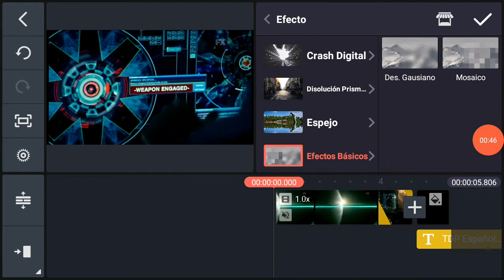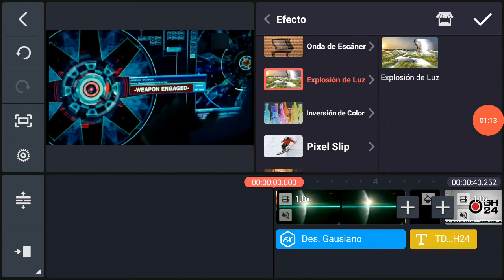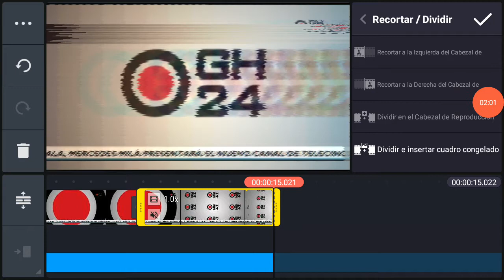How to Make FX a Bugle a GH24 Hours 26 Febraury, 2011